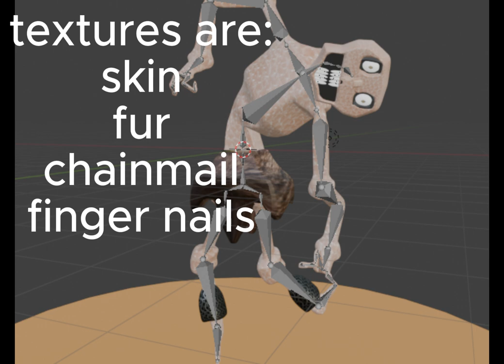The Prisoner - Model Showcase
Back to modelling and wanted to try different things in my free time and so it is short and i hope you enjoy and subscribe to me and ill give you a grain of sand so yeah tags